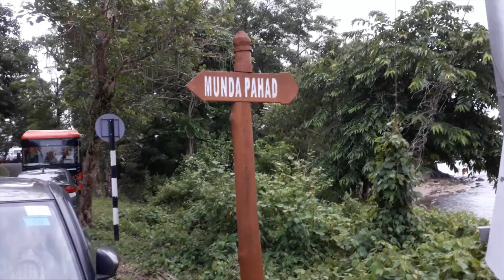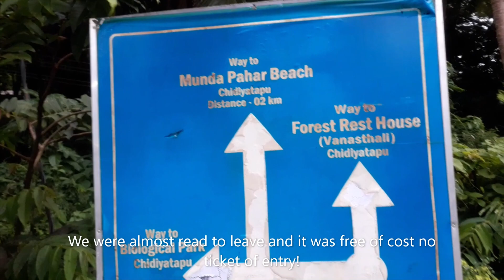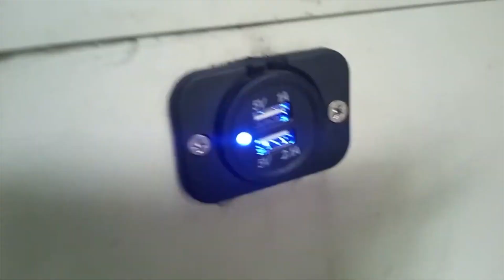Munda Pahad vlog